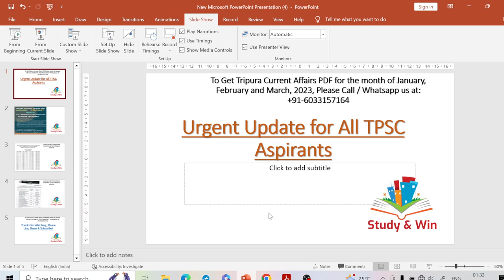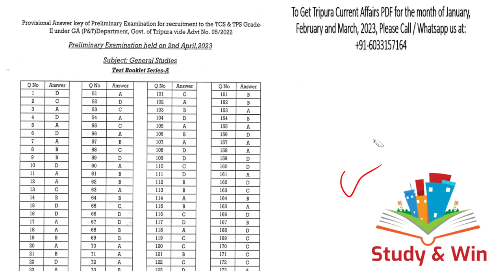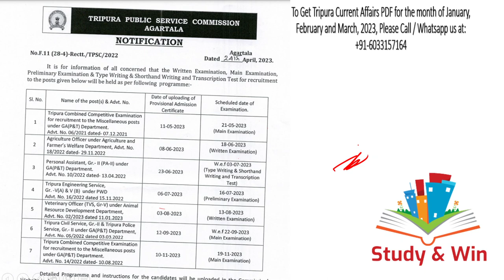Urgent Update For All TPSC Aspirants of Tripura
Urgent Notice for all TPSC Aspirants of Tripura! In this video we have covered two urgent updates important for all students of Tripura!  Start Preparing Now for all the exams of 2023 and don't waste time!

Good News For All ! We are launching our Third Premium PDF of the year with Tripura Current Affairs of March Month, 2023! Each and every information on Tripura Current Affairs is covered in the PDF! It is equally important for JRBT Interview / TPSC Combined Mains / TCS-TPS / Tripura Engineering Service Exam / Excise Sub inspector / Fireman / Driver / Stenographer / Special Executive / LDC & all upcoming Competitive Exams and Interviews of Tripura!